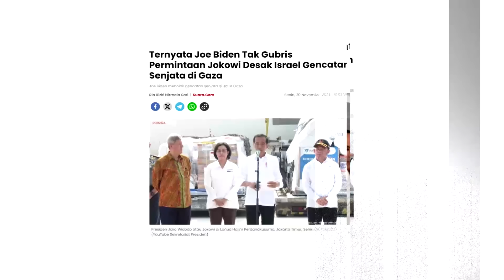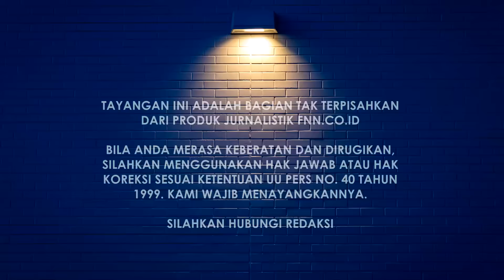BLUNDER PENISTAAN AGAMA ZULHAS, JADI BEBAN BARU BAGI PRABOWO